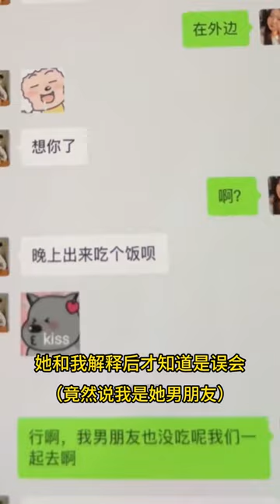相亲能相到兄弟的媳妇妹妹 第七集 一切都是我以为